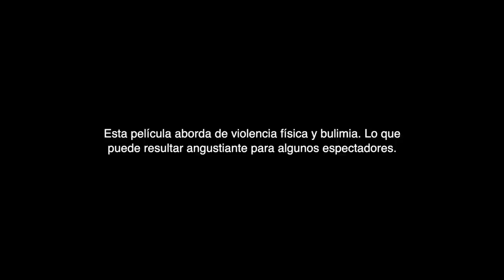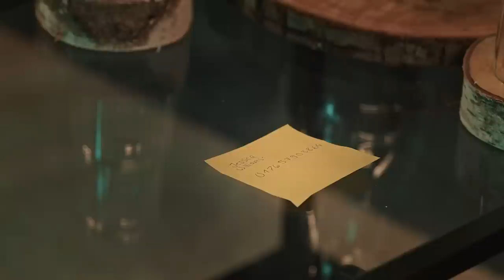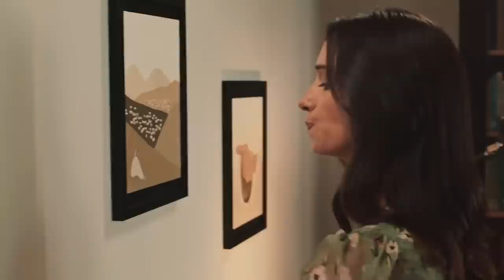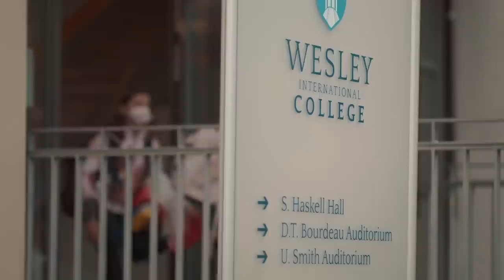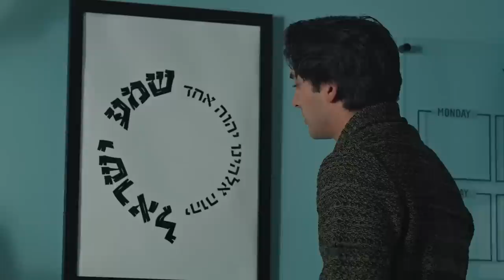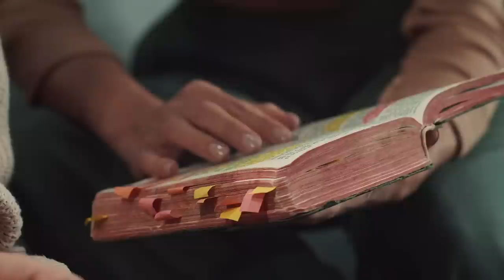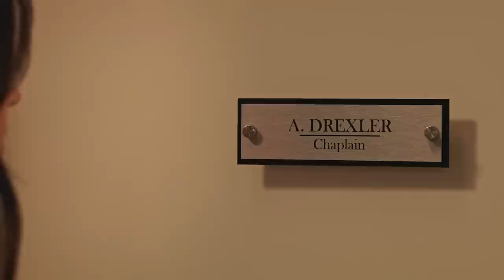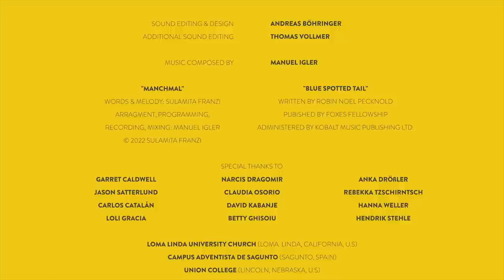ENCOUNTERS | PELÍCULA CRISTIANA COMPLETA SUB. ESPAÑOL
encounters cuenta la historia de dos extraordinarios pero muy diferentes capellanes universitarios, y su lucha por marcar una diferencia en la vida de los estudiantes, que tan a menudo tienen que enfrentarse a lo peor y lo mas vil que la vida puede ofrecer. A mayor escala. Además retrata historias de estudiantes en su lucha por encontrar un lugar en este mundo, dar sentido a la propia existencia y descubrir la propia espiritualidad.

Una película que todo capellán y estudiante universitario debería ver.
 Producción: Hope Media Europe